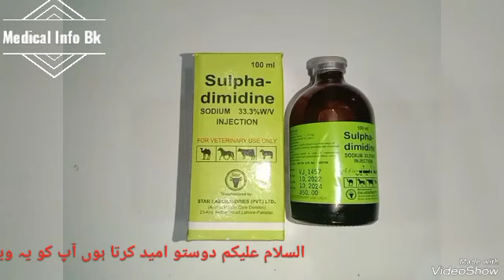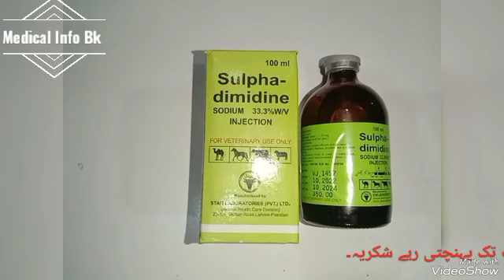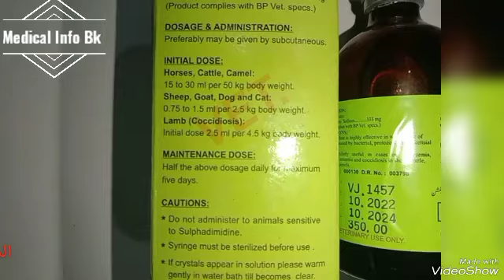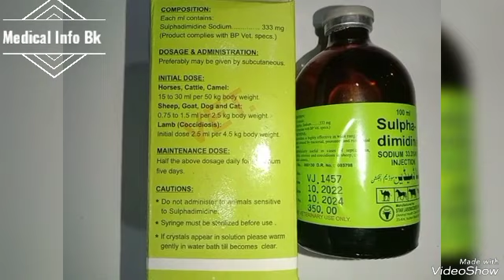Sulpha-Dimidine /Antibiotic injection !! konsi disease main kase lagaye !! How to uses !! Side effec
Sulpha-Dimidine Antibiotic injection konsi disease main kase lagaye jata ha

How to uses

side effect

Sulpha-Dimidine Antibiotic injection kon kurta ha broad spectrum antibiotic